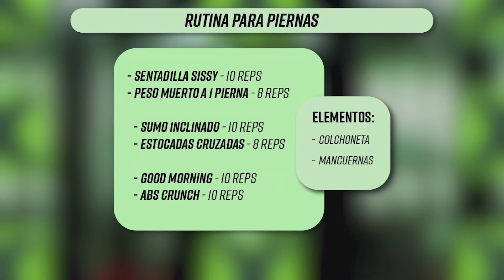RUTINA PARA PIERNAS || XTRA FIT